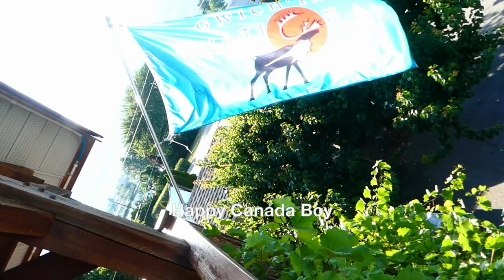Happy Canadian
Artistic View of what we could do in Osoyoos today